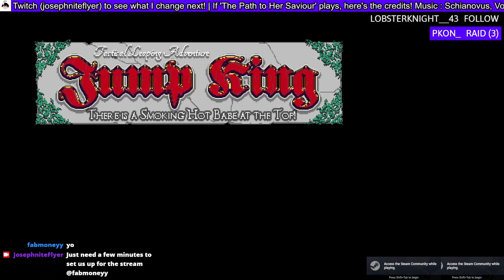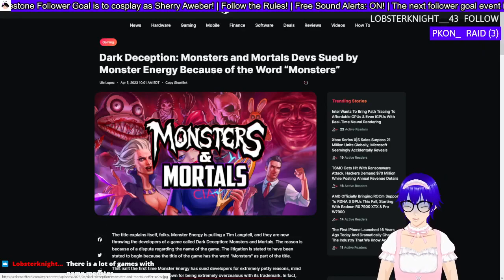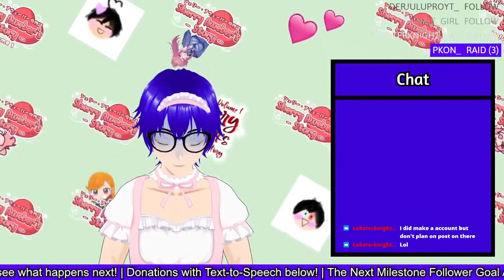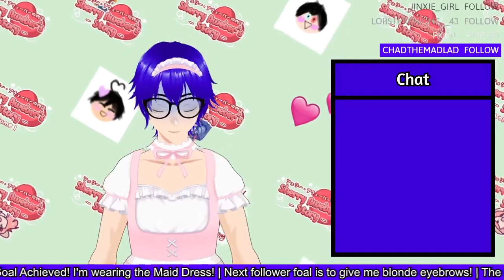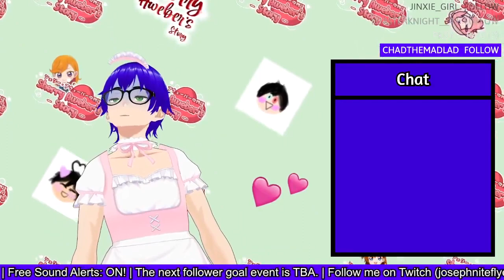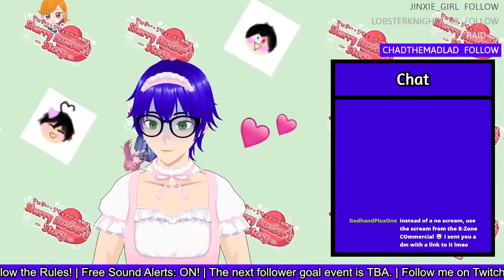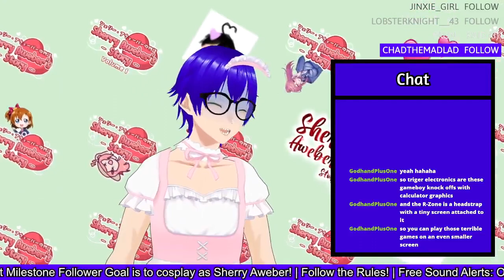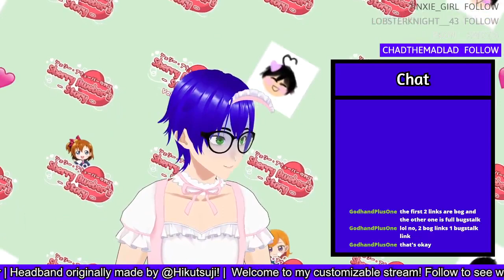Crazy? I was Crazy Once! (Jump King: Ghost of the Babe)